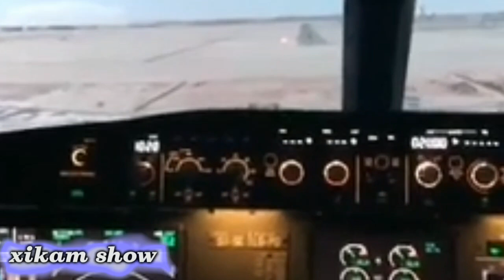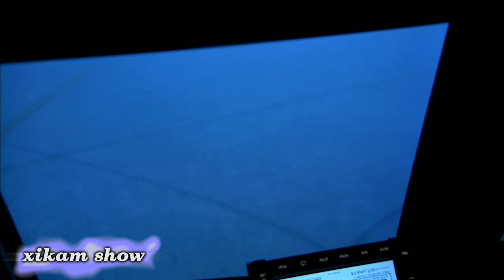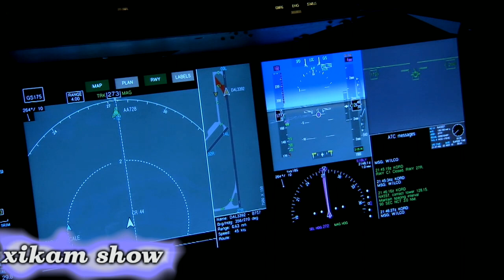maxaa sababa shilalka diyaradaha | ogow 4 qodob ee sababa shilalka diyaradaha